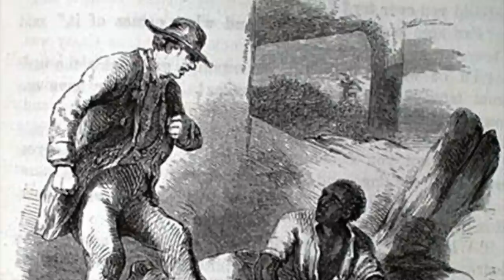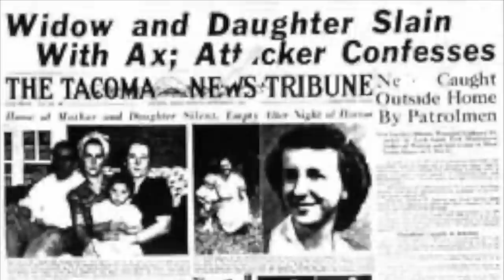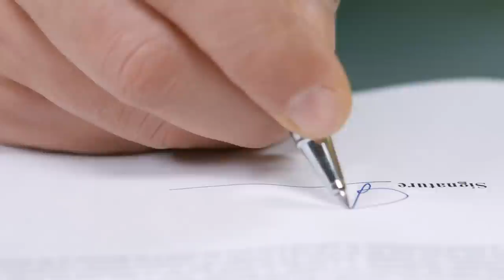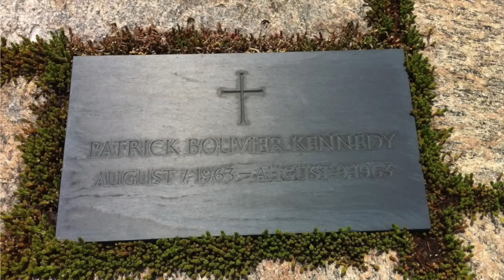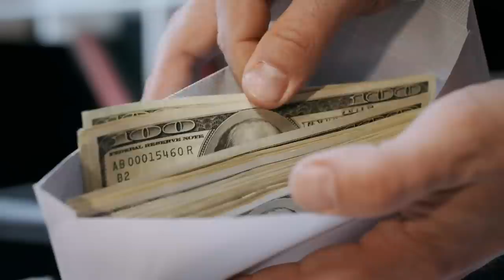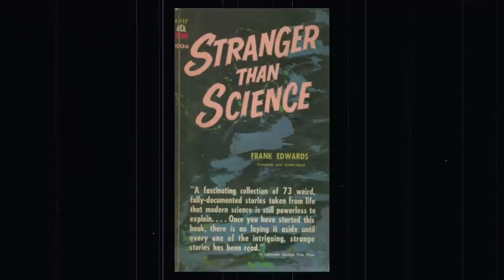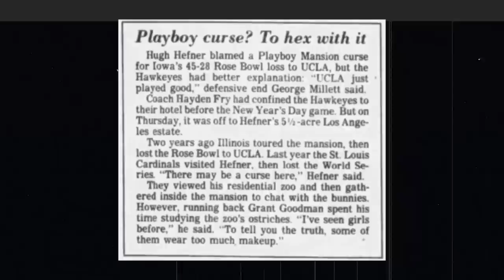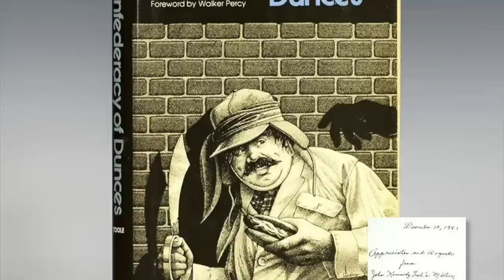Paranormally Listed Cursed Videos Collection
A collection of Cursed Videos from previous released @ParanormallyListed
Over 2 hours of back to back cases.